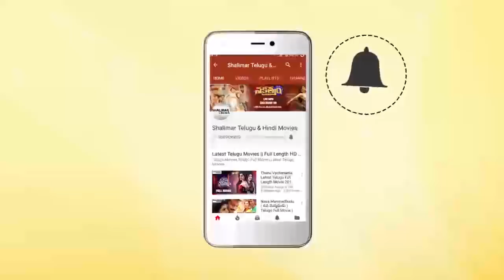Comedy Stars Episode 56 | Non Stop Jabardasth Comedy Scenes Back To Back | Telugu Best Comedy Scene